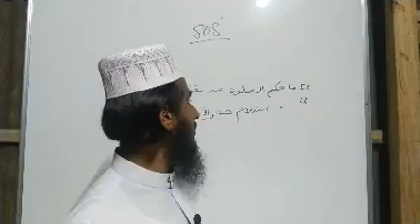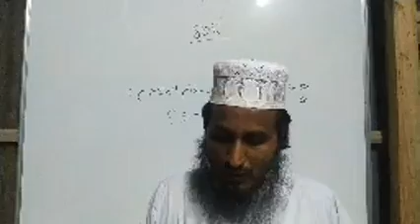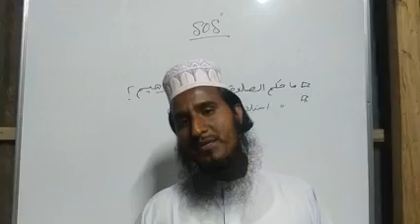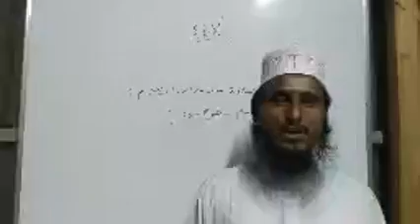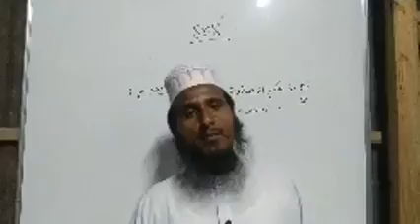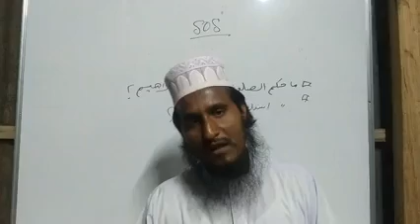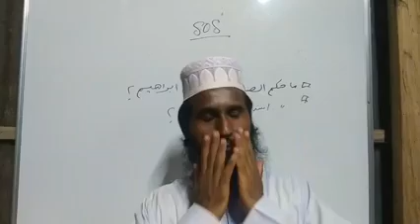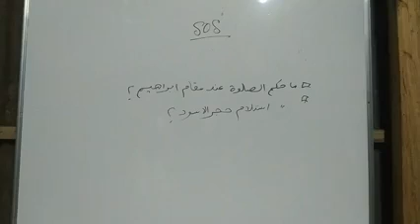31.10.2020//মোহাম্মদ আবু বকর সিদ্দিক প্রভাষক ইসলাম নগর দাঃসুঃ ফাযিল মাদরাসা কামারখন্দ সিরাজগঞ্জ শ্রে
মোহাম্মদ আবু বকর সিদ্দিক প্রভাষক ইসলাম নগর দাঃসুঃ ফাযিল মাদরাসা কামারখন্দ সিরাজগঞ্জ
শ্রেণী ঃআলিম
বিষয় ঃআল ফিকহ
আলোচ্য বিষয় ঃ হাজরে আসওয়াদ ও মাকামে ইব্রাহিম